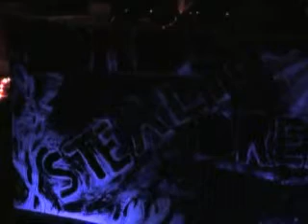Oh My Soul LIVE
Birds Stealing Bread live at Cup O' Joe
New Years Eve 08-09